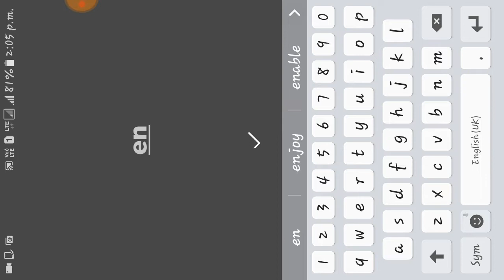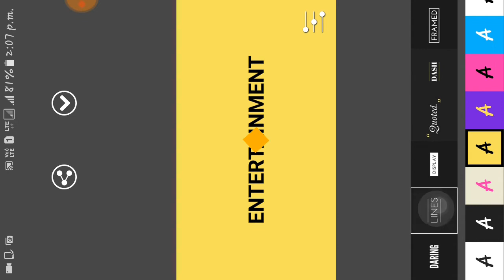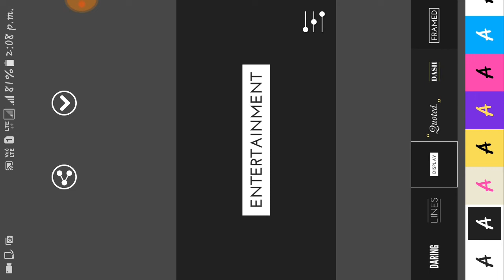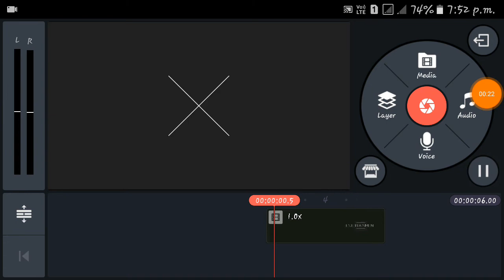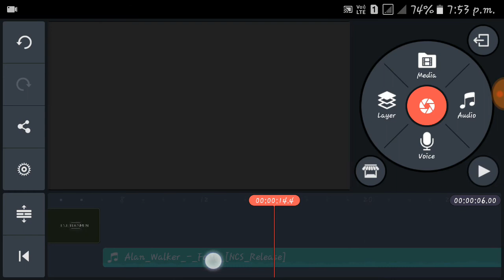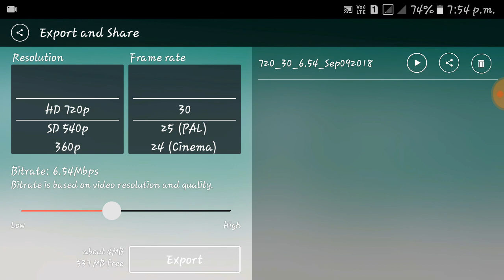HOW TO MAKE TEXT INTRO ! // New text maker apk // FREE INTRO MAKER // intro kaise banaaye ?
🎬VIDEO LINK🔗:-

-FS EDITING EDITOR NAME :

    🎩  - GULAMHUSAIN SHAIKH

-WHERE FROM

i used this editing apk📢

                               🇮🇳🇮🇳JAI HIND🇮🇳🇮